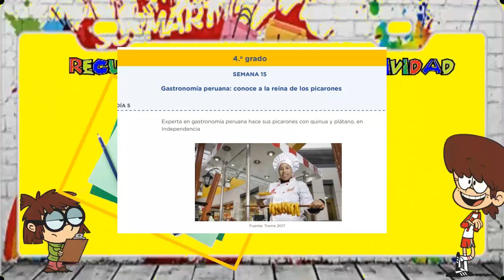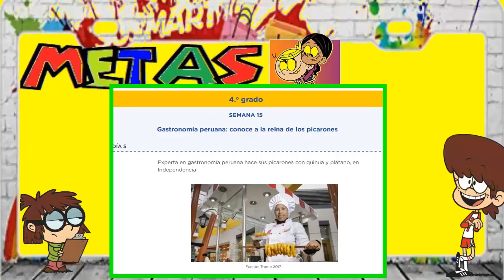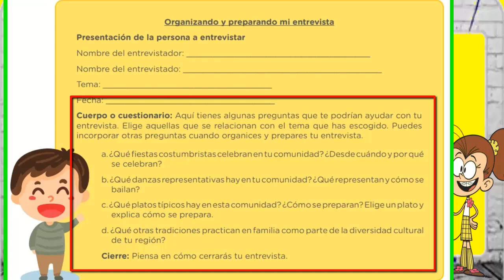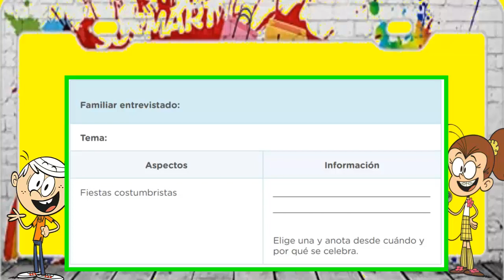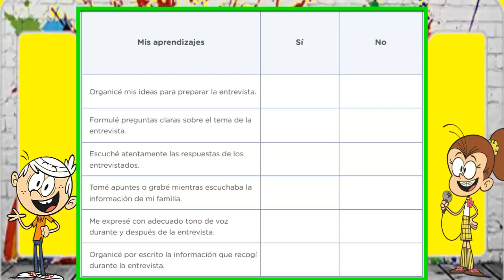Entrevistamos a las familias para recoger información sobre la riqueza y diversidad cultural /4°PRIM